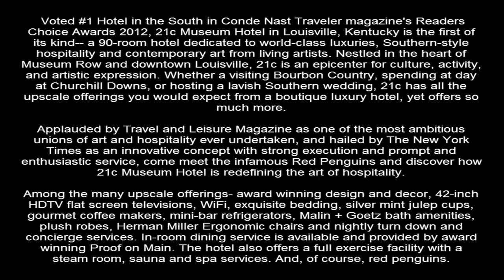21c Museum Hotel Louisville from $229 World's Best 5 Star